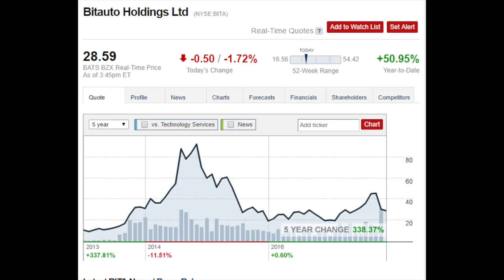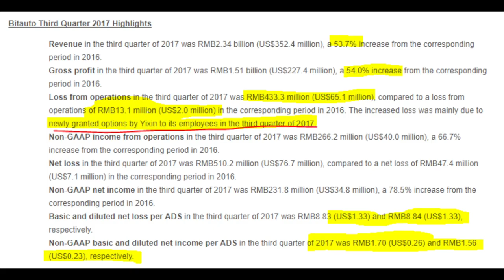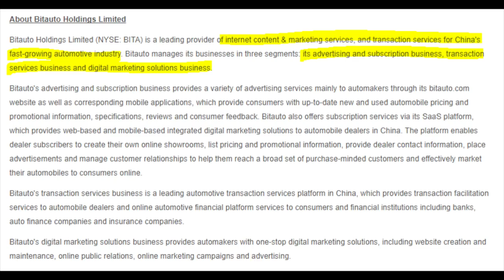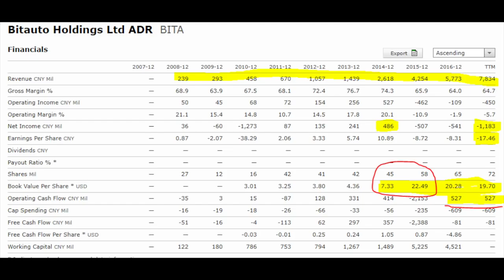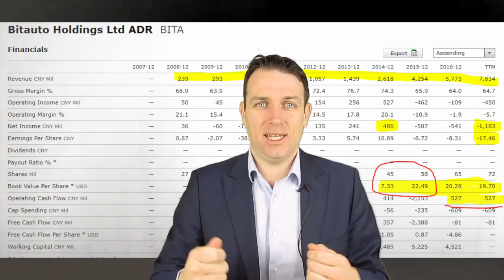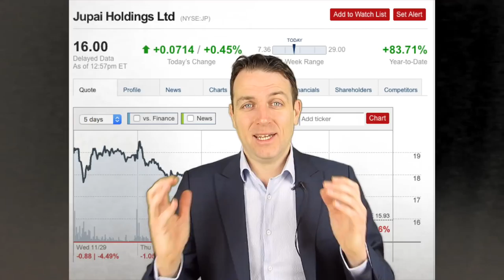CHINESE GROWTH STOCK - BITAUTO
Bitauto Holidng (NYSE: BITA) is an interesting Chinese car platform and car loan business that is growing at 50%. I discuss the stock, how it can fit a Chinese growth portfolio and why it will probably be a good investment. However, there is a catch.
It is also funny how the mother company is cheaper than the daughter company which indicates how markets are irrational. BItauto's subsidiary YiXin is more expensive and trades on the Hong Kong stock exchange, thus there is potential room for investing arbitrage.

I am also a book author:
Modern Value Investing book: